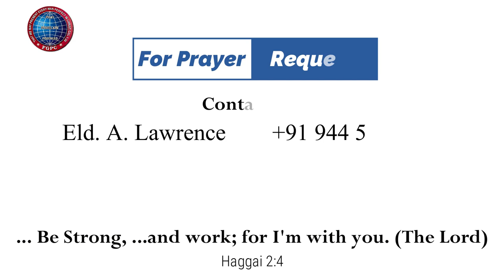கர்மேல் |16.09.2022| Mother Y. Hilda | Kadamalaikuntu FGPC